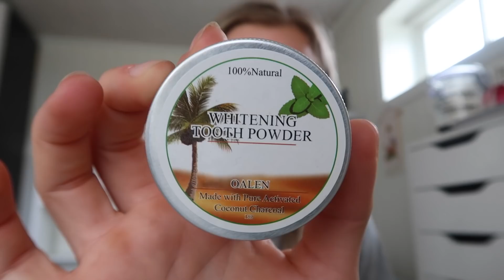TESTER RARE PRODUKTER FRA WISH // PARYKKER, RUMPELØFT, TANNBLEKNING++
Hei søte deg!💋 Idag skal jeg teste ut produkter fra wish! Herregud ler meg i hel når jeg ser dette haha! Håper dere liker den!

Grey Ombre Wig Dark Brown Long Straight Synthetic Wig Heat Resistant Fiber Wig

REDIGERING: Imovie

MUSIKK: NCS på youtube

TUSEN TAKK FOR AT DU SÅ PÅ VIDEOEN!😍